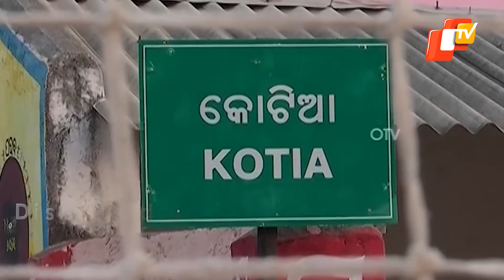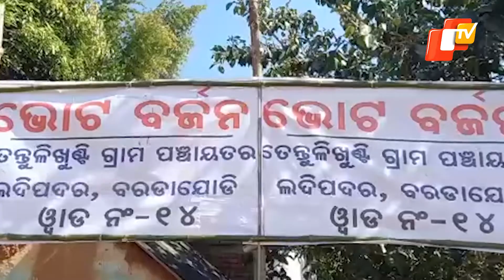Odisha Panchayat Election 2022: Second Phase Polling Begins Across State | OTV News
Odisha Panchayat Election 2022: Second Phase Polling Begins Across State